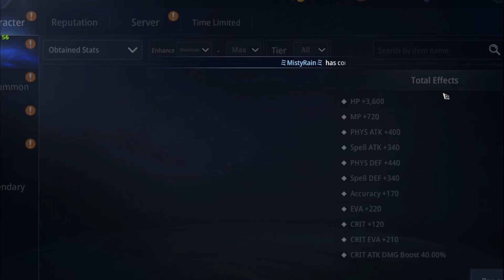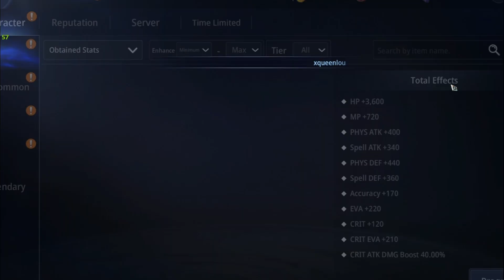MIR4: NEW META DAILY | CODEX GRIND PARA IWAS "BUTI ALT" | I-DAILY MO NA PATI CODEX!